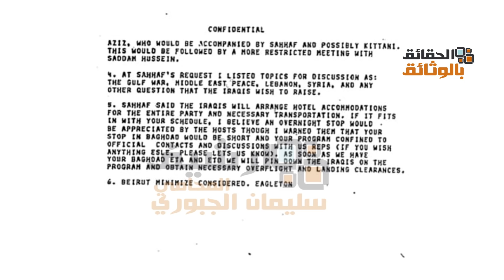إستقبال صدام لرامزفيلد أين ومتى وماذا دار بينهما؟.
استقبال _الرئيس اين ومتى _ماذا دار بينهم